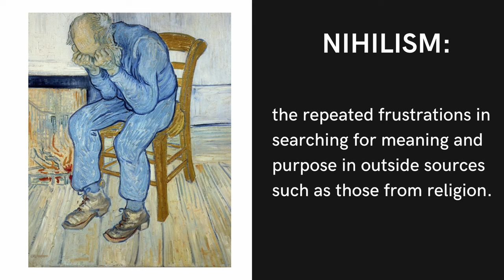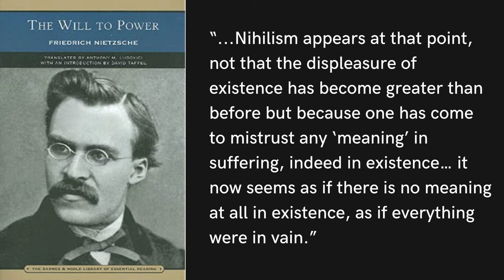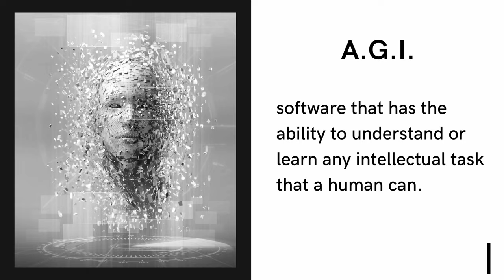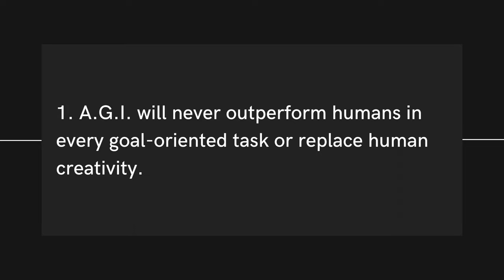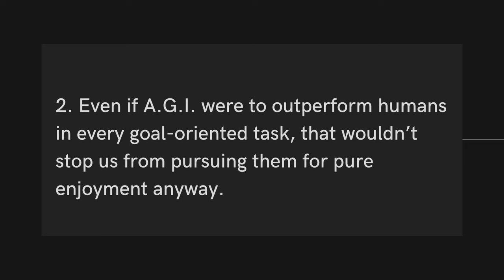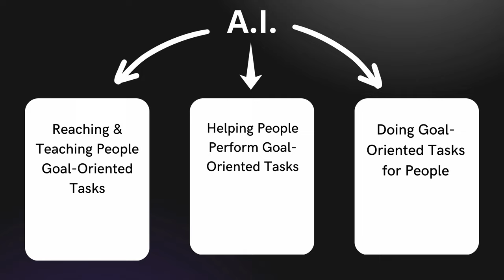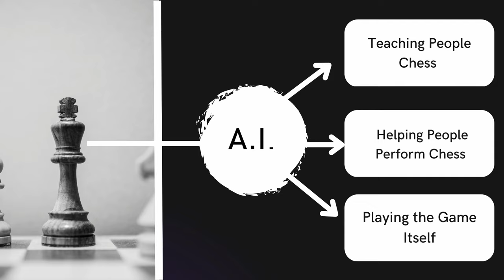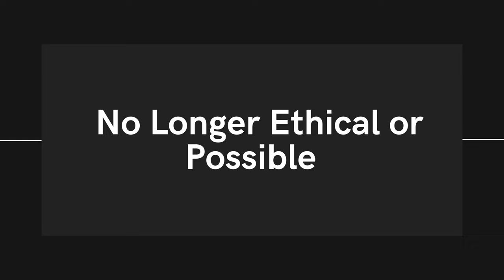A.I. & the Start of 'New Nihilism' - Nietzsche, Nihilism, and Our Potential Future with A.G.I.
Could A.I. development lead society to a state of ‘new nihilism’ or ‘neo-nihilim’ soon? Meaning in the coming years, will people struggle to find meaning and purpose in their lives, despite having more free time than ever due to A.N.I. (artificial narrow intelligence) and A.G.I. (artificial general intelligence) systems becoming widely successful, running most of our lives for us and solving most of our problems?

This video will look at just one possibility our future could become thanks to A.G.I. development going theoretically according to plan, and if it’s interesting or helpful please comment below as that gets these videos seen.

0:00 Introduction
0:45 Nietzsche & Nihilism
2:03 What is A.I. & A.G.I.?
3:56 A.I. vs Human Creativity
5:12 Will A.I. Lead to 'New Nihilism'?
8:13 Conclusion